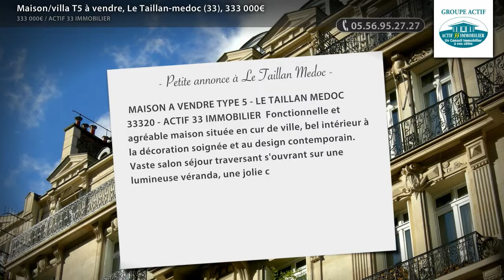Maison/villa T5 à vendre, Le Taillan-medoc (33), 333 000€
- MAISON A VENDRE TYPE 5 - LE TAILLAN MEDOC 33320 - ACTIF 33 IMMOBILIER Fonctionnelle et agréable maison située en cur de ville, bel intérieur à la décoration soignée et au design contemporain. Vaste salon séjour traversant s'ouvrant sur une lumineuse véranda, une jolie cuisine semie-ouverte récente, un cellier avec accès direct au garage doublé et isolé, 4 chambres en parquet flottant dont 1 suite parentale avec dressing équipé, une salle de bain récemment relookée. Un terrain clôturé de plus de 750 m², une plaisante terrasse bois donne accès du salon à la piscine hors sol. Chauffage électrique de type radiant, huisserie double vitrage, cumulus de 250 L récent, parquet flottant sur la majorité des pièces dont le séjour, toiture récemment nettoyée et révisée. Poêle à bois neuf particulièrement efficace. Une proximité immédiate des commerces, écoles et accès aux transports. LIEN VIDEO DPE : E / GES : C

• AGENCE :
ACTIF 33 IMMOBILIER (Le Taillan Medoc)
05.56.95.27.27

• ANNONCE :
Type : maison/villa
Surface : 130m2
Nb de pièce : 5
Référence : 4975
DPE : 238 kWhep / m².an
GES : 13 kgéqCO2 / m².an